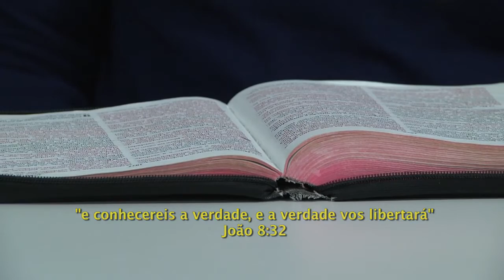JANELA DO CÉU - Nilce Terezinha Hack - Bloco 01